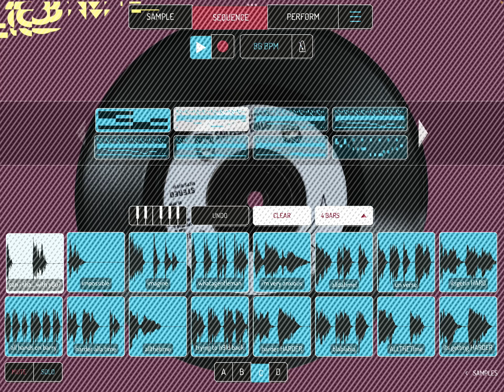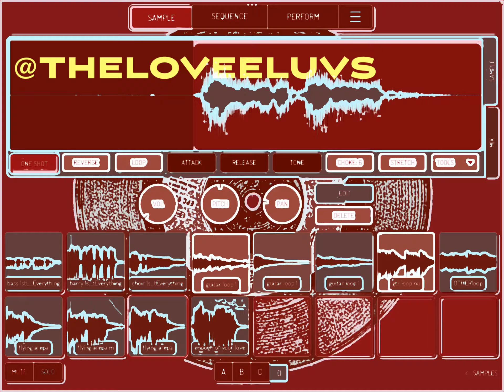KFC 150 - my entry to the @koalacreativecommunity Beatcast # 150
This week we flipped a song, entitled “June bride” by Japanese singer songwriter Toshiki Kadomatsu from his 1987 album “Sea is a Lady”

This week I made extensive use of the koala, creative communities sample pack, particularly the bass guitar sounds of @eylvy

Enjoy with some sake for gods sake .